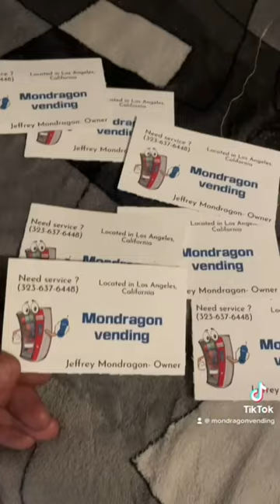Lost my vending machine key and had to replace it😅😮‍💨😂